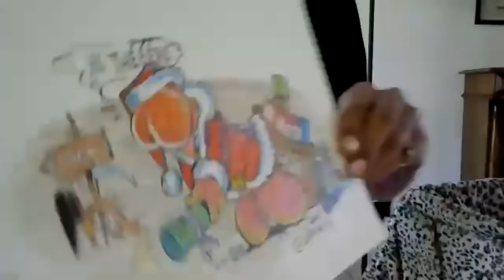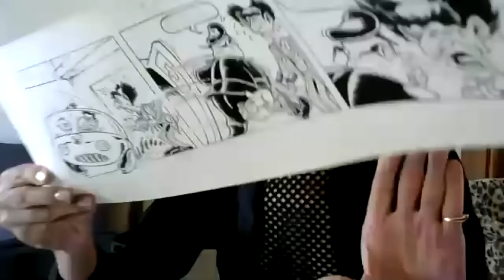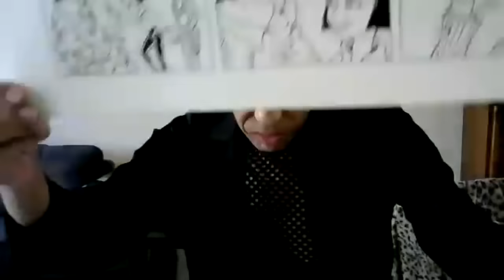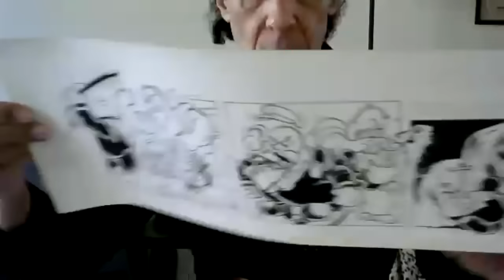Corona TV - afl.: 14 - De Suriname Special van Corona Ontbijt TV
Een verhit debat tussen Winston Citroen, Henk Bakboord, Yesim Havertong, Peggy van Doorneveld en Don "Boeroe" Arturo over Sylvana, kwiekwie, pom, de Bijlmer, moksi meti, zionisme, homofiliteit en de islam.

Presentatie: Arthur van Amerongen en Yesim Candan.
Techniek: Willem Davids.